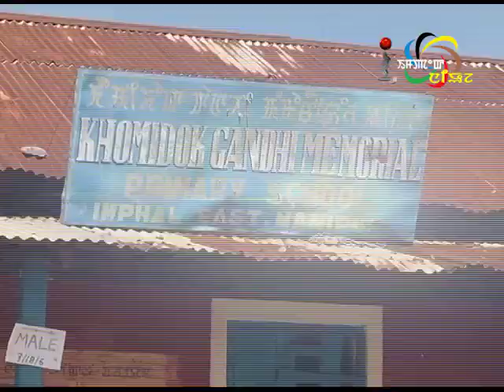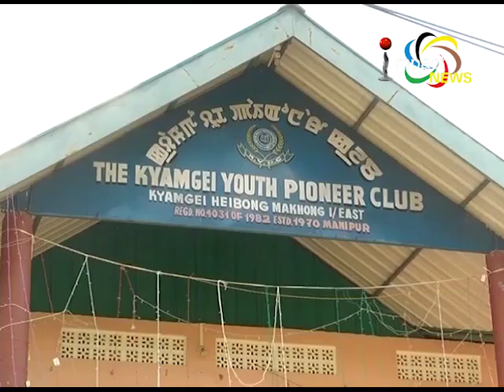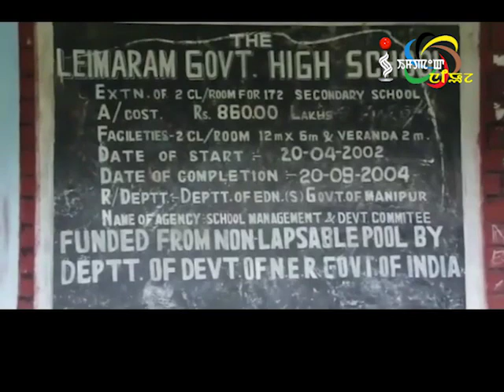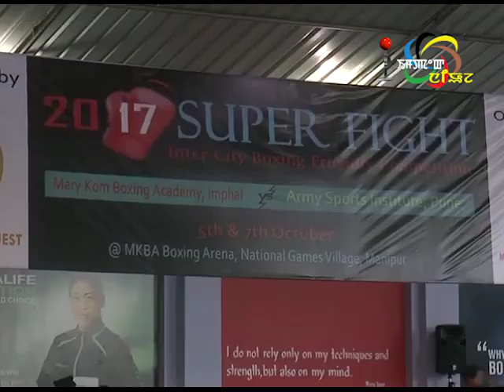Impact News Manipuri 07 October 2017